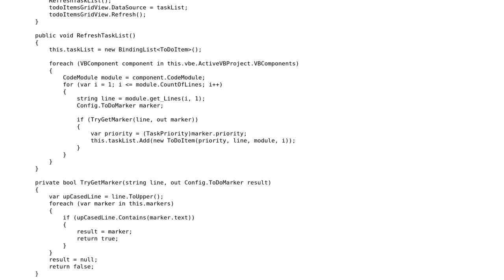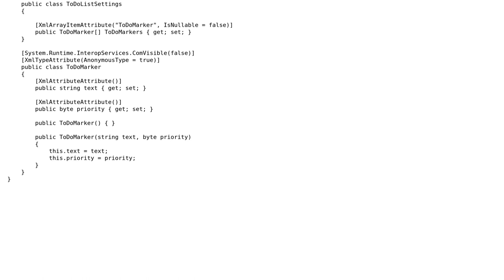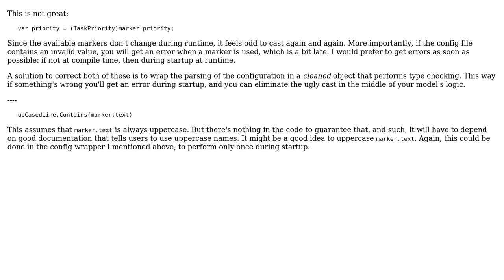Finding Magic Comments to Create a Custom Task List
With thanks & praise to God, and with thanks to the many people who have made this project possible! You are responsible for your own actions.